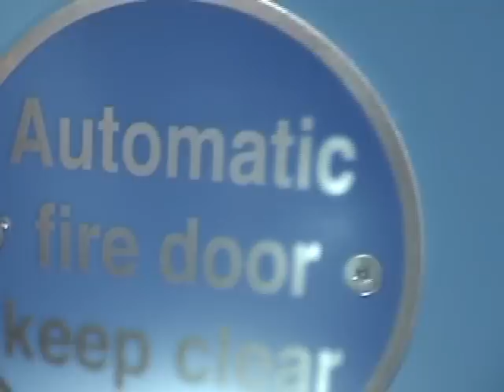Hanson Academy Transitions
Bp, Charlie & Sam. Some of the transitions are abit off but we were rushed to meet the criteria.